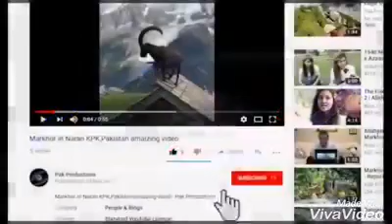Mama sada lucha ho gaya 😂😂 |Fun world